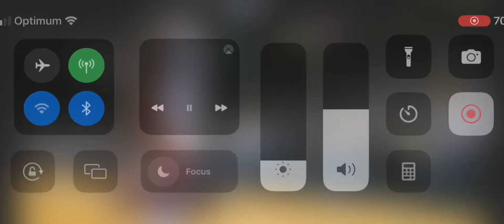NBA EPIC GAME WINNERS MOMENTS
YESSIR
 ALL CLIPS OWNED BY NBA YEP